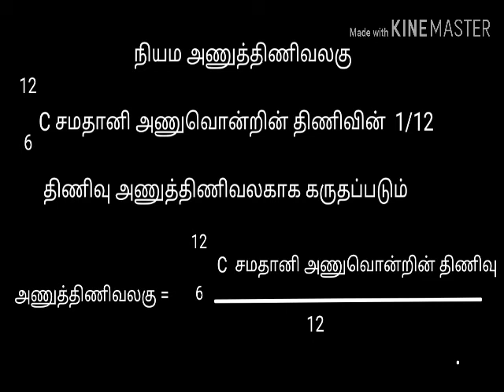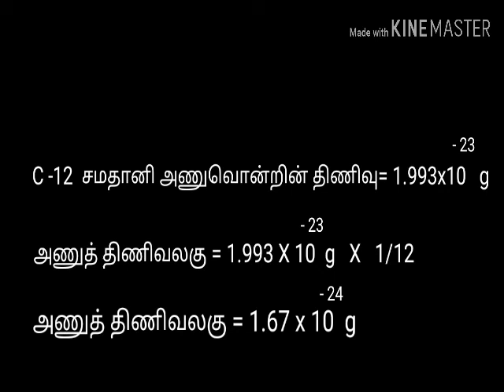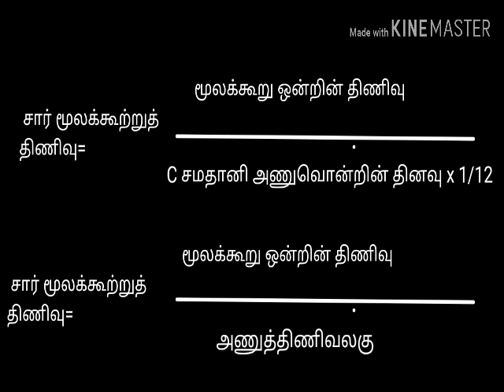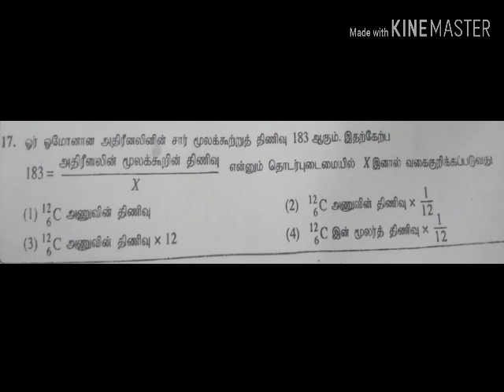தரம் 10 சாரணுத்திணிவு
அணுத்
திணிவலகு, சாரணுத் திணிவு